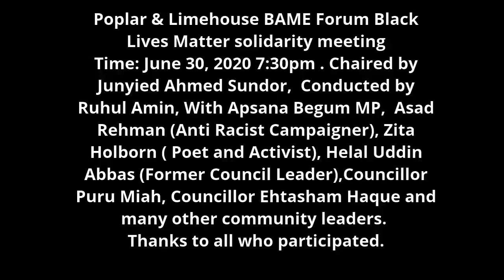Labour BAME Forum (P&L Constituency) meeting on Black Lives Matter I 30.06.2020 I Ruhul Amin UK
Labour BAME Forum (P&L Constituency) meeting on Black Lives Matter I Ruhul Amin UK